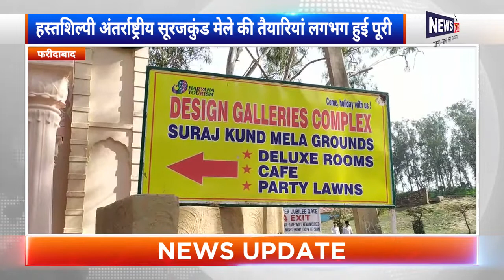35वे सूरजकुंड अंतरराष्ट्रीय शिल्प मेले की तैयारी लगभग हुई पूरी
35वे सूरजकुंड अंतरराष्ट्रीय शिल्प मेले की तैयारी लगभग हुई पूरी